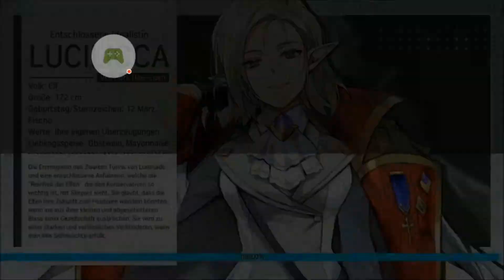Lord of Heroes Raid Deutsch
Lord of Heroes, das Anime Gatcha Rollenspiel von CloverGames

Heute noch der Raid des Urzeitlichen Monsters als Ergänzung zum ersten GamePlay Video.

Playstore Beschreibung:

Hallo!

Mein Name ist Seong-kuk Yun und ich bin der Direktor von Lord of Heroes.

Zusätzlich zu den Screenshots, Videos und anderen Details zum Spiel, die wir geteilt haben, wollte ich Ihnen auch einen Blick hinter die Kulissen unserer Hoffnungen und Visionen für das Spiel geben.

Unser Ziel für Lord of Heroes war es, die Essenz der Spiele zu erfassen.

Spiele können nur etwas sein, das Ihnen Spaß macht, wenn Sie sich langweilen oder Zeit zum Töten haben, aber sie können Sie auch auf eine Weise inspirieren und beeinflussen, die Bücher, Fernsehen, Online-Videos und andere Medien nicht können.

Wenn ich das sage, spreche ich aus Erfahrung; Dank der Spiele, die mich inspiriert haben, wurde ich Spieleentwickler.

Die beliebtesten und am meisten verehrten Spiele finden immer einen Weg, uns etwas Neues inmitten des Vertrauten zu zeigen, genau das wollten wir mit Lord of Heroes tun.

Anstatt die Spieler in die Rolle eines bescheidenen Helden zu schlüpfen, der die Welt rettet, haben wir beschlossen, dass die Spieler die Rolle eines Monarchen übernehmen, der eine gefallene Welt revolutioniert.

Bei der Gestaltung unserer Charaktere wollten wir vermeiden, dass sie übermäßig gewalttätig oder sexuell wirken, und uns stattdessen auf Vielfalt und Individualität konzentrieren.

Was das Gameplay angeht, haben wir daran gearbeitet, das Spiel so zu gestalten, dass die Spieler Fortschritte machen können, ohne viel Zeit mit dem Spielen verbringen zu müssen.

Einige Leute mögen das Spiel möglicherweise nicht, weil es keinen suggestiven oder gewalttätigen Inhalt hat oder weil Sie nicht Ihre ganze Zeit benötigen.

Wir hoffen jedoch, dass das Spiel eines ist, das Sie Ihrer Familie und Ihren Freunden leicht vorstellen können, und eines, das ein natürlicher Bestandteil Ihres Alltags ist und kein Hindernis für Ihren Alltag darstellt.

Wir sind immer offen für Vorschläge und Feedback und werden alles tun, um das Spiel zu verbessern und zu verfeinern.

Wir hoffen, dass Sie uns auf dieser Reise begleiten

▬▬ Testbericht ▬▬▬▬▬▬▬▬▬▬▬▬

▬▬ Download ▬▬▬▬▬▬▬▬▬▬▬▬

▬▬ Über No-P2W ▬▬▬▬▬▬▬▬▬▬▬

Your Mobile Source Für GamePlay Videos, Tests mit Pay to Win Einschätzung,
Lets Plays & Guides zu Mobile Games.

▬▬ Broadcast ▬▬▬▬▬▬▬▬▬▬▬▬

▬▬ Social & Media ▬▬▬▬▬▬▬▬▬▬